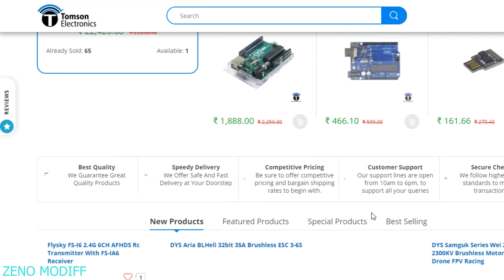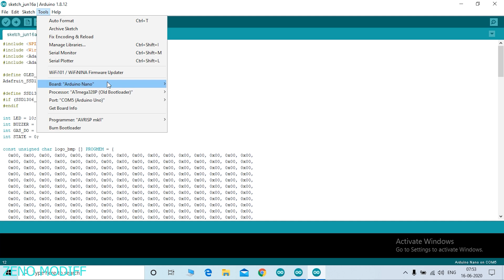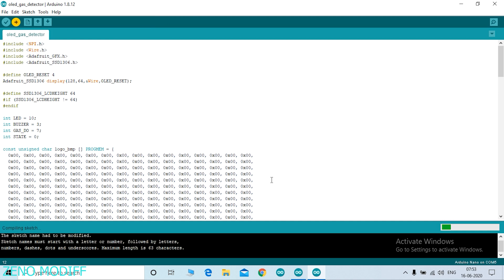Diy Arduino Gas Sensor Easy And Simple || Tomson Electronics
Hey Guys In This Video  I Will Show You How to Make A Diy Gas Sensor

Manikkiri Cross Road, Pallimukku,
Cochin - 682 016, Kerala, India.

PARTS

This Is A Channel Featuring Arduino Projects & All Arduino Diy Stuff .